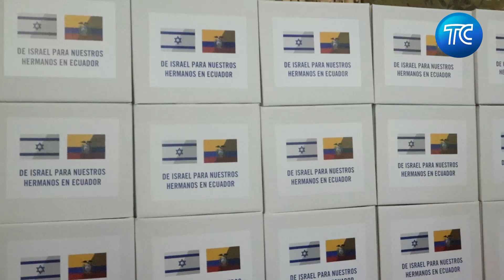La Gobernación del Guayas recibió donaciones por parte del Gobierno de Israel